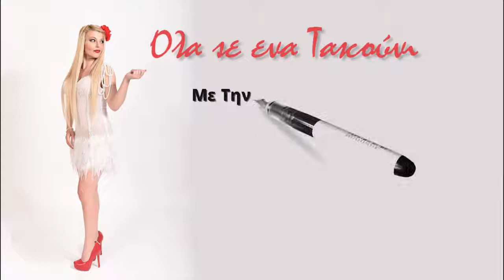JENNIFER ANISTON (AΡETH )- ΚΑΛΙΤΕΧΝΙΚΟ ΠΑΤΙΝΑΖ (ΕΦΗ) -ΟΛΑ ΣΕ 1 ΤΑΚΟΥΝΙ με την ΑΡΙΑ ΔΑΜΟΥΛΑΚΗ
HIGH TV